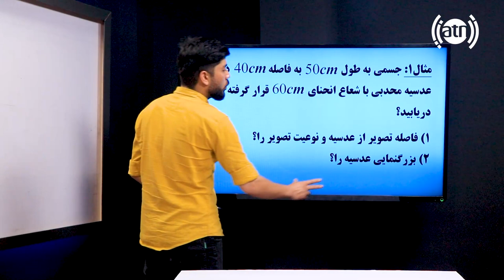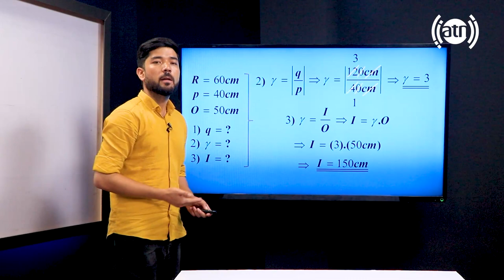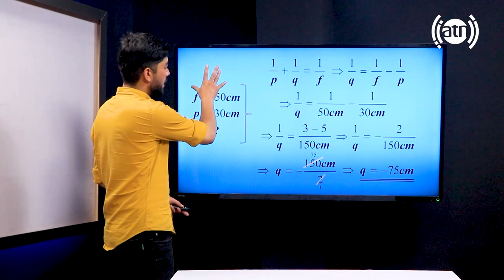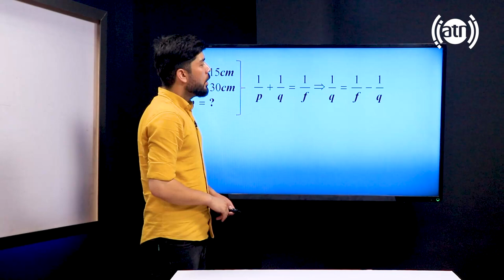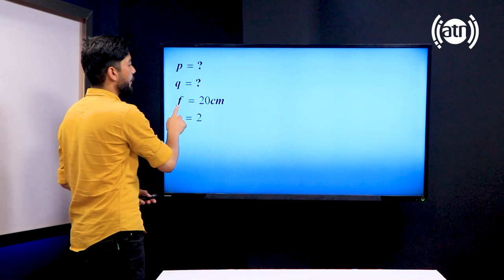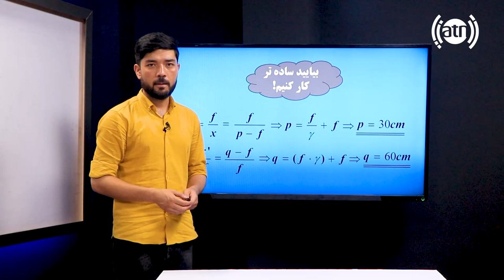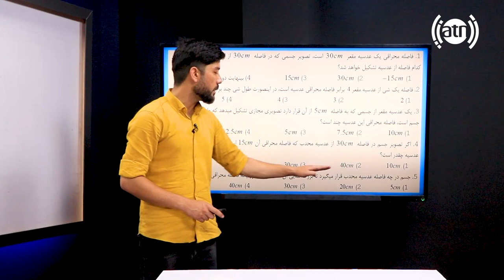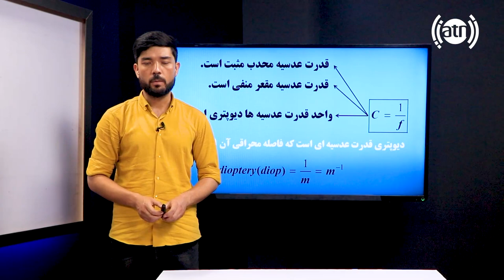Kankor Ba Ariana: Convex and concave lenses relationship - Session03 / روابط عدسیه ها - جلسۀ ۰۳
کانکور با آریانا: روابط عدسیه ها - جلسۀ ۰۳